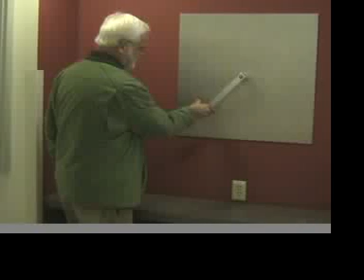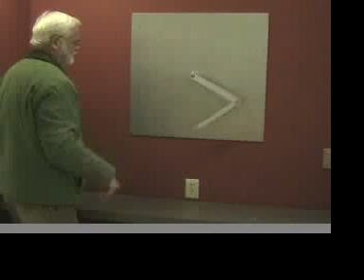double pendulum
lecture on chaotic motion and the double pendulum